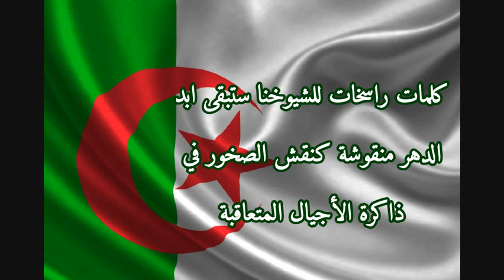هذا مسار سطر و من حاد فقد خان....